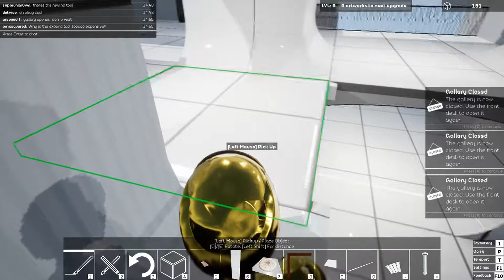Occupy White Walls Let's Play Ep 8 - Youtube Gaming - BlueFire